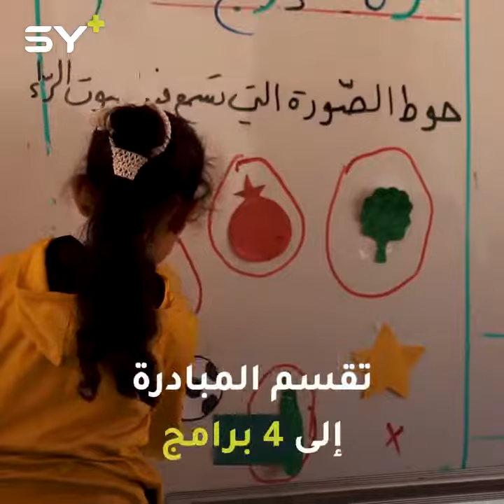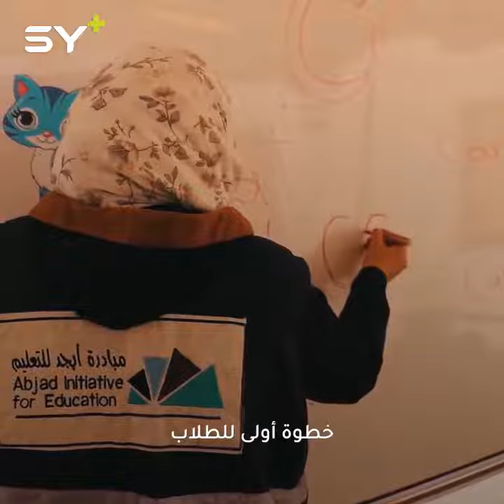بالتعاون مع ألف بي مبادرة تعليمية بعنوان "أبجد" لتعليم الأطفال في المخيمات عبر 4 برامج